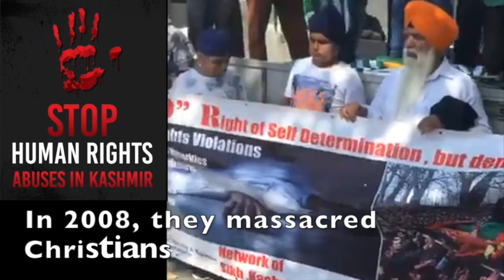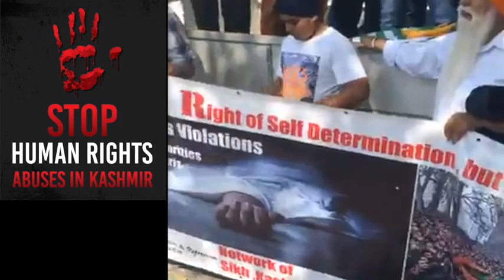Speak Out For Kashmir: The Muzzling of Kashmiri Voices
When I was a child, I used to watch these films.

Films about an evil force that rose to power and swept across Europe. Films about wicked and powerful men who believed that they were better than everyone else. Films about armies invading and occupying. Films about soldiers patrolling the streets and demanding: “Ihre Papiere, Bitte” — Your Papers, Please. Films about people who lived in terror, afraid to even whisper about what they really thought. Films about ruthless men who abducted people from their homes and shipped them away to far-off prison camps to die.

As I grew up, I learned the history behind these films.

In 1938, Adolf Hitler marched Nazi troops into Austria. Almost the whole world remained silent while Hitler annexed Austria. A few months later, the Nazis annexed the Sudetenland — with the agreement and approval of the world! Then came Kristallnacht — the night of broken glass — the first Nazi pogrom against the Jews.

Today, we stand witness while the ideological children of Nazi Germany stage an annexation of their own. In India, the Rashtriya Swayamsevak Sangh — a fascist paramilitary inspired by the Nazis — has risen to power.

The RSS has already conducted its pogroms while the world stood silent. In 2008, they massacred Christians. In 2002, they slaughtered Muslims. Under the watch of Narendra Modi, thousands of Muslims in Gujarat were brutalized, gang-raped, beaten to death, hacked to pieces, and burned alive by the RSS.

The blood of these innocent victims continues to cry out from the ground for justice.

Yet how was Modi punished for overseeing that pogrom? Instead of punishment, Modi was rewarded with the office of Prime Minister of India. Now the RSS rules the roost.

The RSS — these people who believe that they are better than everyone else — has swept across India. Journalists have been assassinated. Minorities have been lynched in the streets in broad daylight. Those who raise voices of dissent have been seized and thrown behind bars. Under Modi’s regime, writes Indian professor Anand Teltumbde, the RSS has “unleashed the Hindutva gangs to carry out its writ reminiscent of the Black-shirts of Mussolini and Brown-shirts of Hitler.”

Three weeks ago, the world watched as the RSS implemented one of the top items on its agenda with the most grotesque and shameless tyranny imaginable.

As Modi trashed the Indian Constitution and tore up the contract between India and Kashmir, he marched tens of thousands of troops into that small northern region — a region approximately the same size as Austria. Eighty-one years after Hitler’s Anschluss, Modi annexed Kashmir. Now, Kashmir bleeds as it suffers oppression like never before.